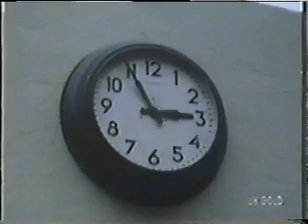One By One Series 1 Episode 2(5)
Series 1 Episode 2: Nature's Great Masterpiece.
Donald is determined to change the zoo's opinions of vets and jumps at the chance of treating an elephant with toothache but it all ends in disaster.